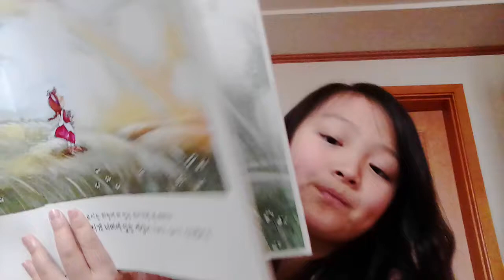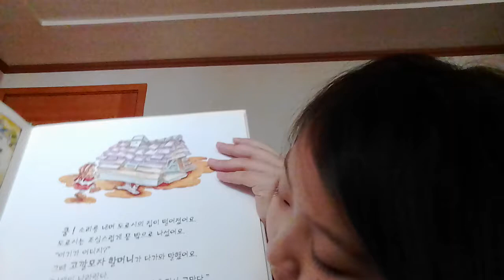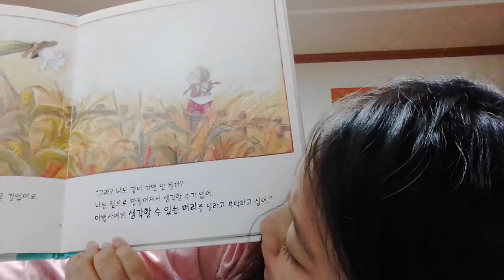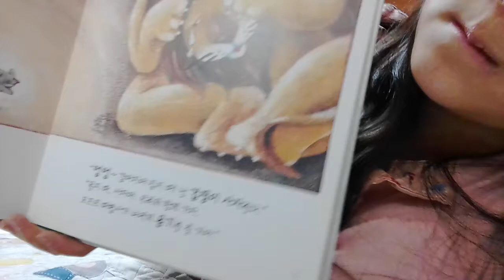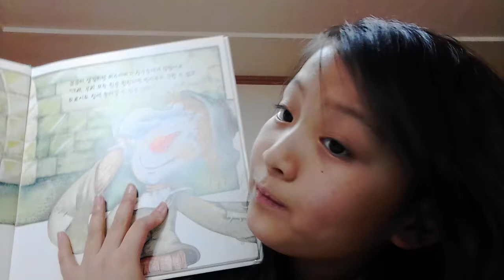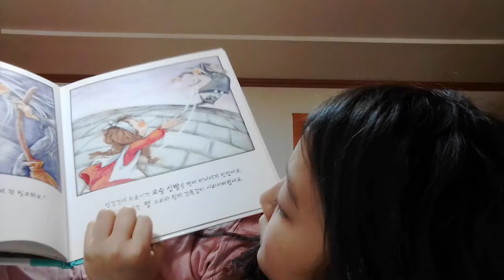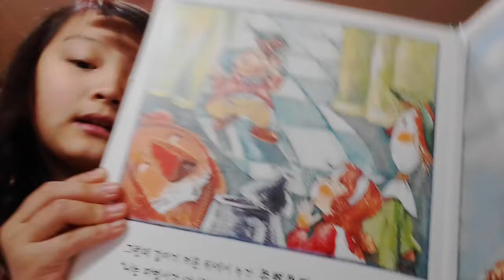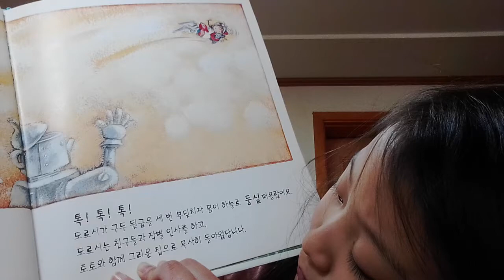‹Kids›Grace：오즈의 마법사